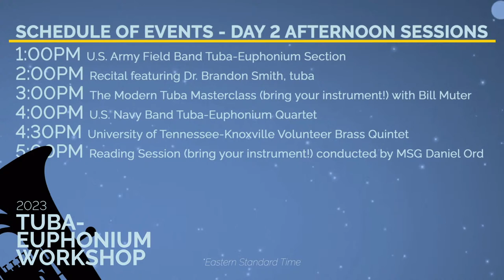2023 Tuba-Euphonium Workshop Live Stream Day 2 - Afternoon Sessions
The U.S. Army Band is proud to present our annual Tuba-Euphonium Workshop. The Workshop features concerts, recitals, exhibits, masterclasses, and lectures by leading low-brass authorities from around the world.

1:00PM - U.S. Army Field Band Tuba-Euphonium Section
2:00PM - Recital featuring Dr. Brandon Smith, tuba
3:00PM - The Modern Tuba Masterclass (bring your instrument!) with Bill Muter
4:00PM - U.S. Navy Band Tuba-Euphonium Quartet
4:30PM - University of Tennessee-Knoxville Volunteer Brass Quintet